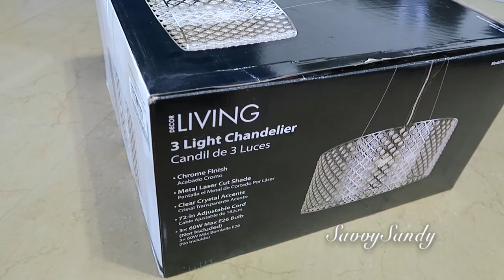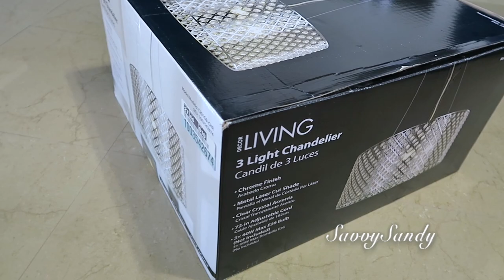IDEAS PARA DECORAR TU COMEDOR 🌸 DECORA CONMIGO EL COMEDOR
Aquí les comparto como decore mi comedor para este 2020 con fondo azul clásico, lampara, persianas y decoraciones.

TIENDA CHINA: CHAN’S SILK FLOWERS

COMO HACER BANDEJAS LUJOSAS CON ESPEJOS Y BORDE DE METAL  || DIY ELEGANTES PARA TU HOGAR PARTE 1

✓ Comparte !